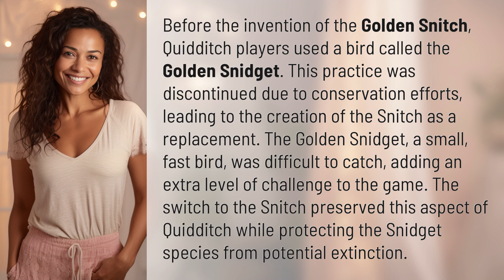What was before the invention of the Golden Snitch answer?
The Evolution of the Golden Snitch in Quidditch History 👉 Golden Snitch Evolution 👉 Discover the fascinating history of the Golden Snitch in Quidditch, from the use of the Golden Snidget to the creation of the iconic Snitch. Learn how conservation efforts led to this innovative change in the game.

Laura S. Harris (2024, February 25.) What was before the invention of the Golden Snitch answer?
    🌐 AskAbout.video